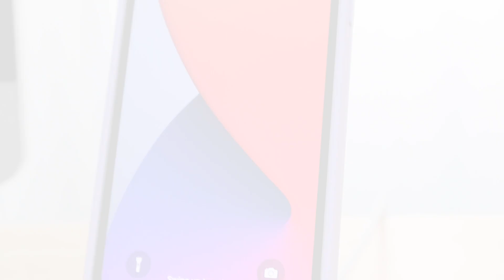Choetech MagLeap Duo-Worldfirst 2 in 1 Magsafe Wireless Charger Stand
Choetech MagLeap Duo-Worldfirst 2 in 1 Magsafe Wireless Charger Stand with USB C Charger for iPhone12/ iPhone 12 mini/iPhone 12 Pro/iPhone 12 Pro Max

【Lastest Magnetic Charging】Upgraded Magnetic Wireless Charger compatible with MagSafe Charger makes wireless charging a snap and centers to the charging coil on the back of the iPhone 12, iPhone 12 Pro, iPhone 12 mini and iPhone 12 Pro Max for secure wireless charging. Strong magnetic Adsorption allows you to adjust the angle freely without deviating from the charger center.
【Simultaneous Charge】Just place your iPhone on the stand, the Magnetic tech will automatically align the could to provide precise and efficient charging. Place your Airpods on the bottom charging pad and enjoy a fast and simultaneous charging experience. iPhone 12 supported 7.5W Fast Charging and 2.5W for Airpods. Both Portrait and Landscape and the viewing angle can be adjusted up to 45°, making it more convenient.
【Ready To Use Package】 Equipped with the newest 30W PD 3.0 Adapter cable that features advanced technology that automatically detects and delivers voltage and current based on your device's needs. Comes with the user-friendly Type C reversible connector for worry-free connection in any space, from office to living room. Unbox ‘n’ Charge!
【Intelligent & Safe 】Unique LED lights indicate the charging status of your smartphone and earbuds at the same time. Qi & ETL Certified integrated smart chip keeps our wireless charging stand from over-charging, over-heating and short-circuit, providing a safe and secure charging environment.
【Case-Friendly & Package】This wireless charger is compatible with mobile phone cases with a maximum thickness of 5mm (0 2inch) thick. You will get 1*CHOETECH Magnetic wireless charger, 1 x 30W PD Adapter, 1* 3.3ft USB -C integrated cable, 1 x User Guide. and friendly customer service from CHOETECH.

Purchase our products:
Amazon US